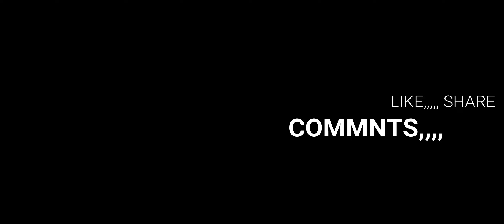Used Car Sunday Bazar In Karachi New Car Review Video 12 January 2020|Shani vlogs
Address: Sector 11-D Sector 11 D North Karachi Twp, Karachi, Karachi City, Sindh
Hours:
Closed ⋅ Opens 1PM Sun